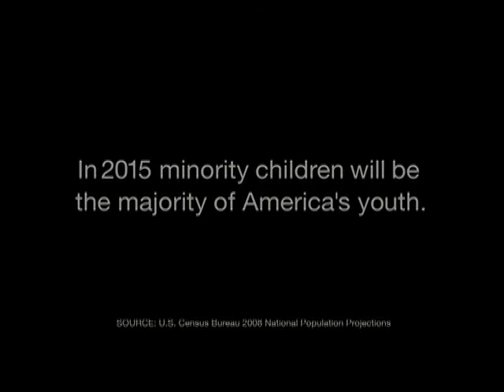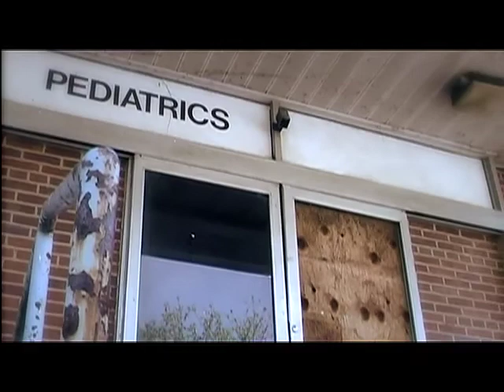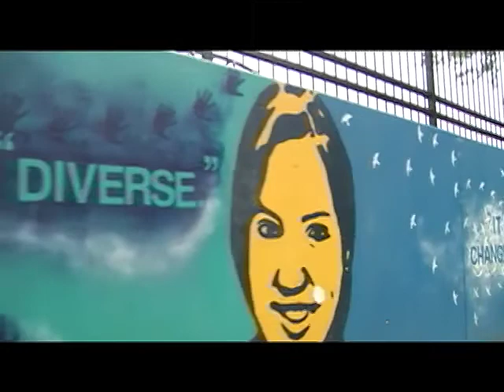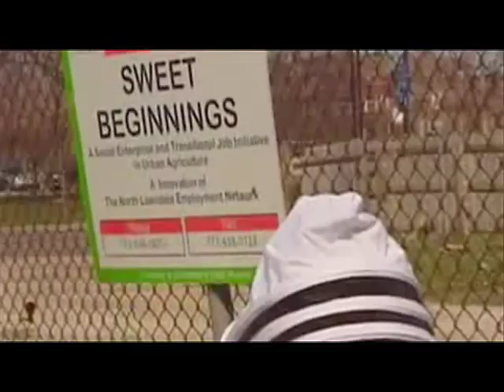America Healing - a racial equity initiative of the W.K. Kellogg Foundation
America's youth represent our collective future. Learn why the Kellogg Foundation's racial equity initiative called America Healing is an essential strategy for propelling vulnerable children to success.